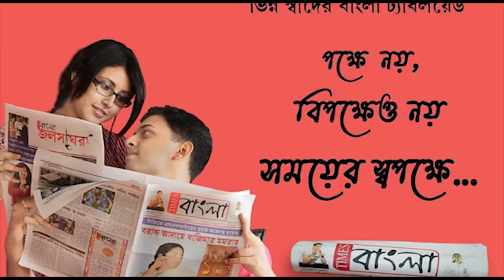শিশু দিবস উপলক্ষে ৬০ শিশুর গান,ছবি, আঁকা পড়াশোনার দায়িত্ব নিল সামাজিক সংস্থা